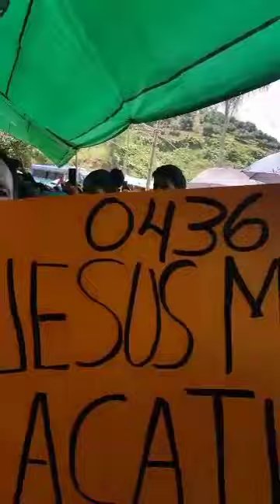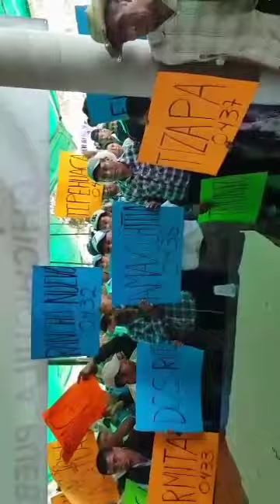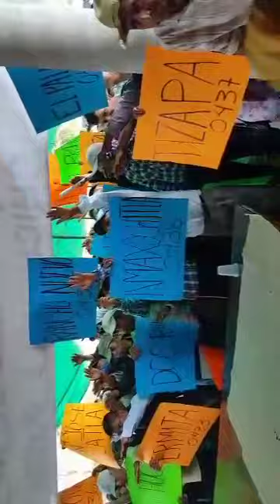Toma de Protesta comités Morena en Chichiquila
Estuvimos en Chichiquila Puebla, tomando protesta a nuevos comités seccionales de MorenaVA.

Es increíble la respuesta de los ciudadanos que nunca se interesaron por la política y los que hoy ven como la única esperanza de un cambio verdadero en México.

Pero les preocupa que gente corrupta lleguen a gobernar y que entonces las ilusiones y las esperanzas se perderan

Dicen necesitar más activistas ciudadanos y menos políticos "profesionales" que sólo representan la corrupción y alianzas perversas.

Los ciudadanos quieren creer y piden a Morena que los ayuden a creer con gente honesta y trabajadora en los puestos elección popular.

Morena se fortalece con ciudadanos honestos.